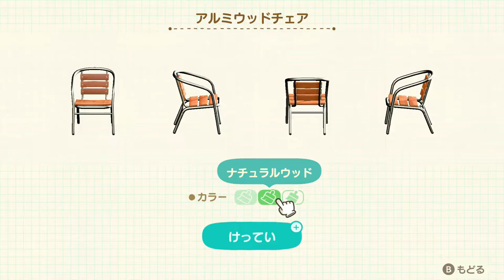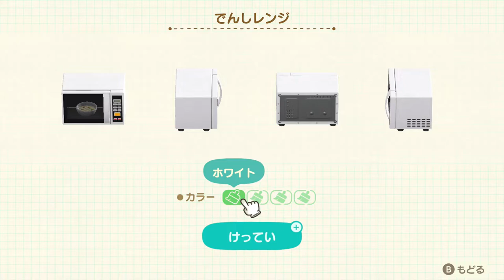グルミンの別荘づくりをお手伝い！！【あつまれどうぶつの森 ハッピーホームパラダイス】Part 18